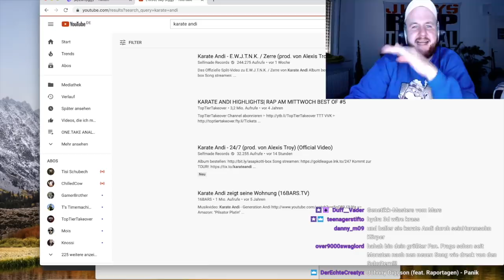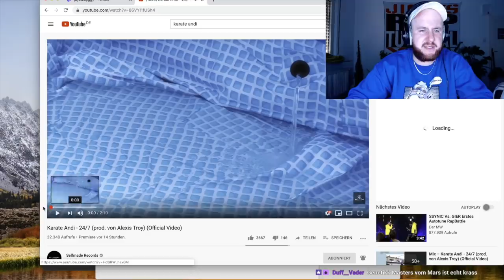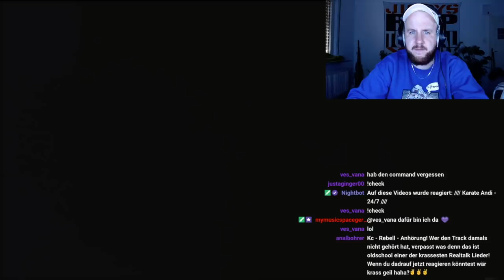Karate Andi - 24/7 I REACTION/ONE.TAKE.ANALYSE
Links, an denen ein "➤" steht, sind